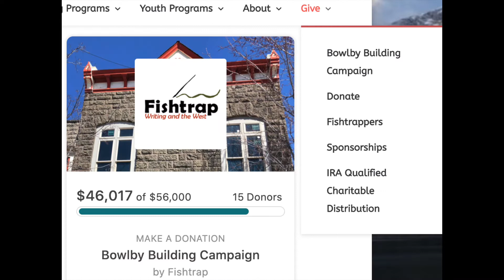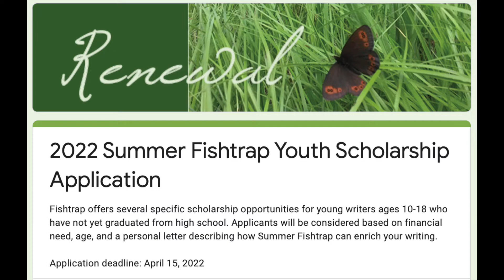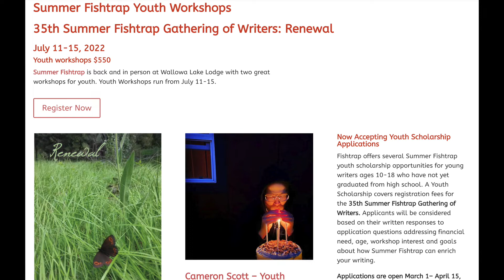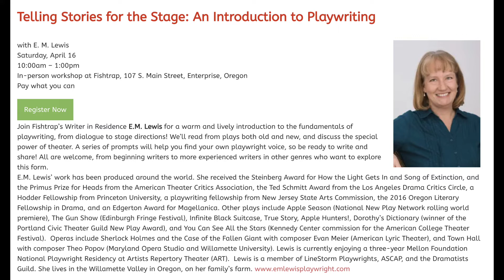April 2022 Fishtrap Fireside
The April 2022 episode of Fishtrap Fireside features readings from E.M. Lewis, Ralph Swinehart, and Ashley Tackett

Fishtrap Fireside is a monthly reading series designed to feature diverse voices from Wallowa County writers.